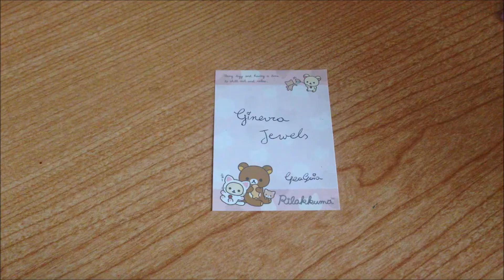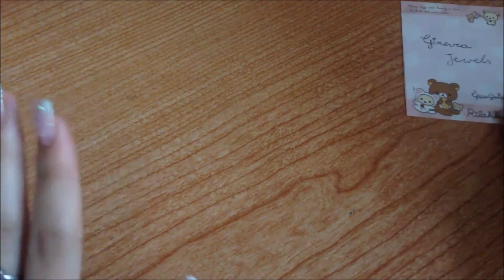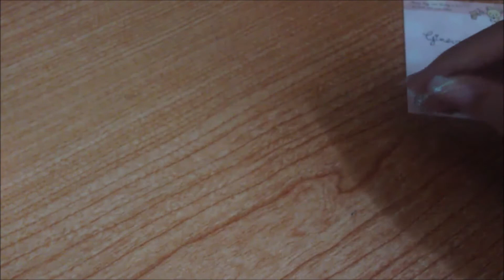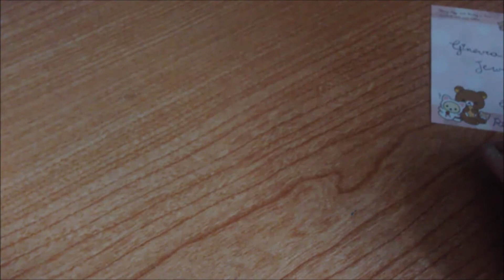Contest Entry for Ginevra Jewels -GeaGaia-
ciaoo ecco qui il video
spero ti piacciano le mie creazioni ❤️